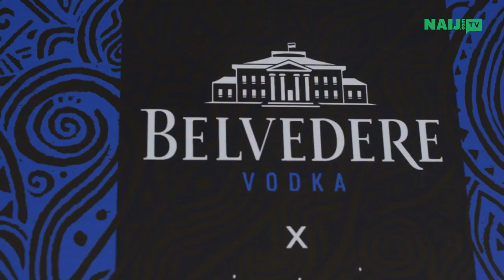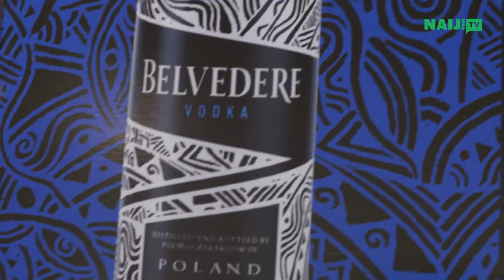Laolu Shares Story: Nigerian Artist Laolu Shares His Grass to Grace Story | Legit TV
Legit TV recently spoke to world-renowned artist Laolu Sebanjo and he shared the story of how he abandoned law for a career in the arts. He also spoke on how Nigerian artists can make it abroad.